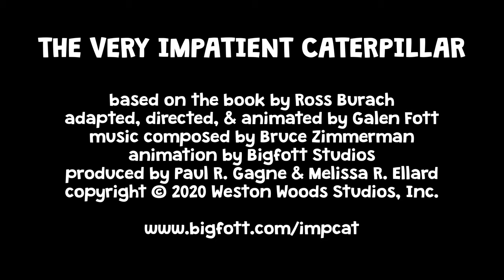The Very Impatient Caterpillar trailer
A trailer for the Scholastic/Weston Woods film "The Very Impatient Caterpillar", based on the book by Ross Burach. Adapted, directed, and animated by Galen Fott. Music composed by Bruce Zimmerman. Animation by Bigfott Studios.